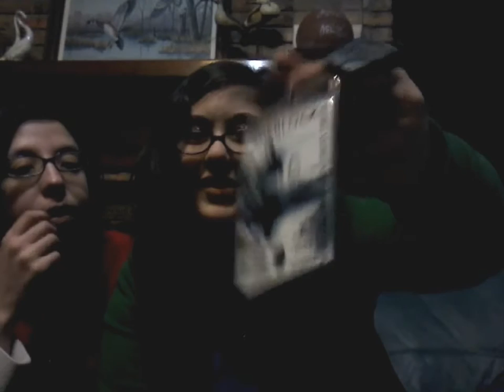ComicCon Mystery Unboxing (ft. Tv*Movie*Sparks)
YASSSSS! I finally got to meet my internet BFF Ashley (AKA Tv*Movie*Sparks) She flew down for ComicCon and to meet up in person. I am so lucky to do this collab with her.